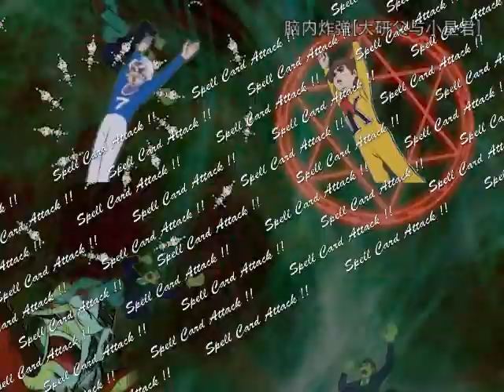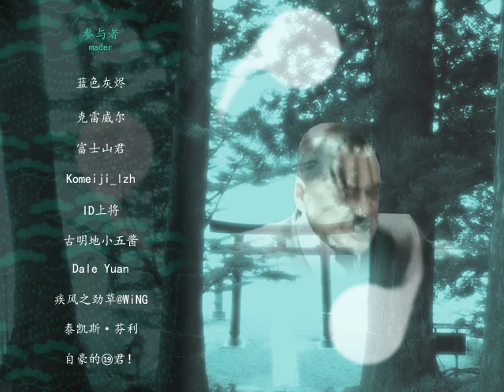東方地霊殿音MAD合作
A collaboration in 2014
STAFF：蓝色灰烬，克雷威尔，富士山君，Komeiji_lzh，ID上将，古明地小五酱，Dale Yuan，疾风之劲草@WiNG，泰凯斯·芬利，自豪的⑲君！，千樱w。特别感谢：齐国大帅，烤夜雀